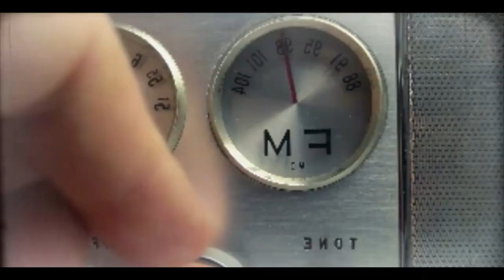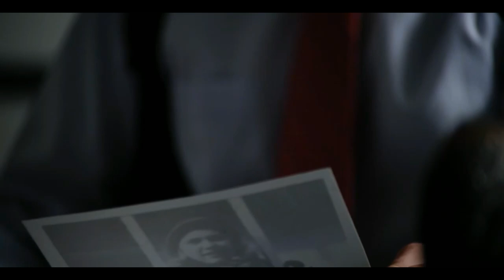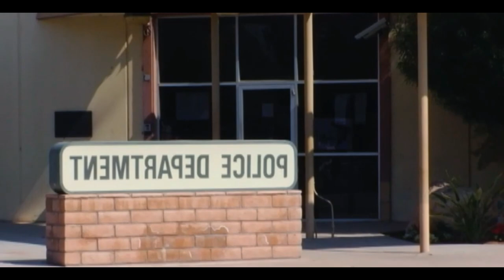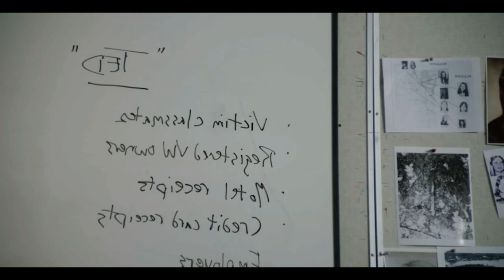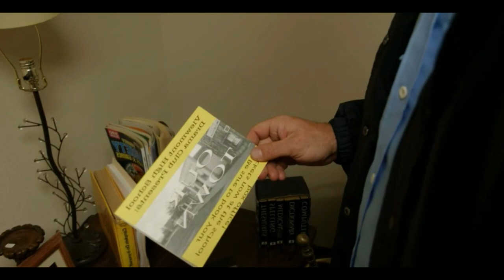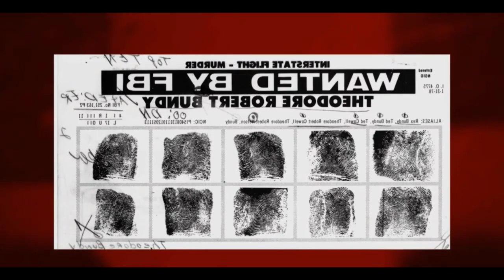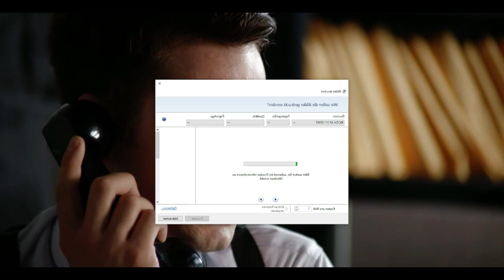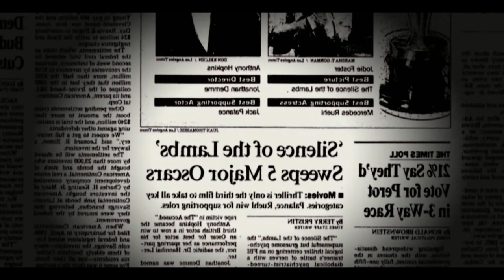SERIENKILLER - Ted Bundy der Killer von Nebenan - HD Dokumentation 2021